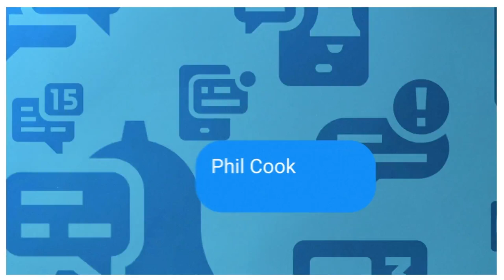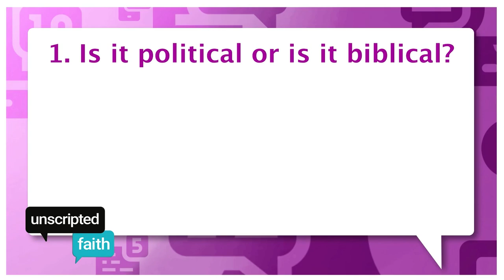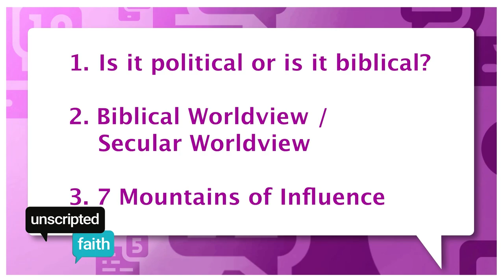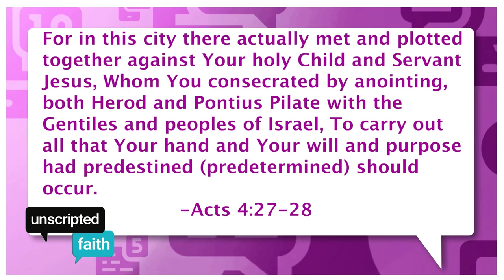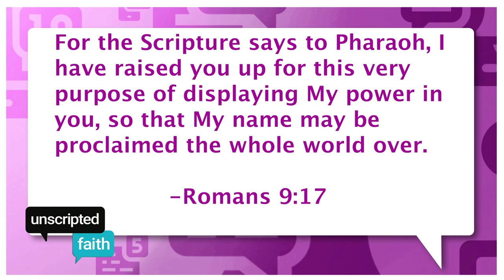Unscripted Faith: Church on Trial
Join Angela Madden as she welcomes Sydni Goldman as her cohost! Together, they dive into a thought-provoking discussion with media producer, writer, and speaker Phil Cooke about his latest book, "Church on Trial." Phil shares insights on the challenges facing the modern church.